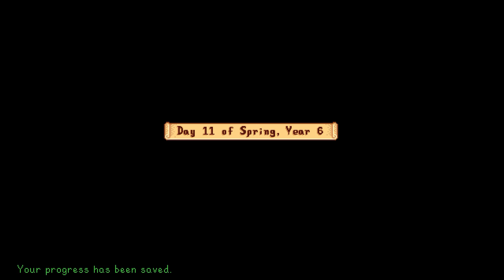Stardew Valley - Let's Play Ep 479 - FARM COLLECTOR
There are so many chickens it's a full time job just picking up their perfectly organized eggs! We're doing our best to try and keep the place habitable and the critters happy.